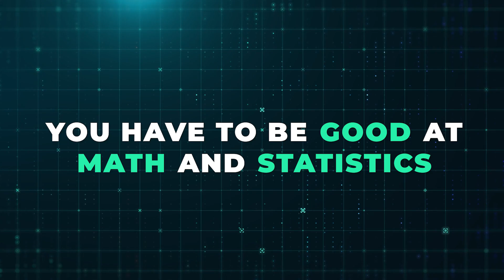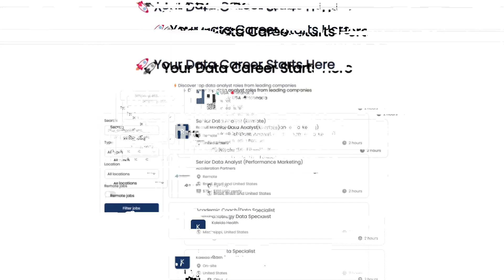9 Huge LIES About Becoming a Data Analyst Nobody Talks About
In this episode, I uncover the nine biggest LIES about landing a data job. Maybe what's stopping you from pursuing a data career is just a big lie.

⌚ TIMESTAMPS
00:00 Introduction
00:05 You Need a Computer Science or Math Degree
01:20 You Have to Be Good at Math and Statistics
03:00 You Must Know Everything About Data Analytics
04:27 Certifications Matter
05:35 Skills Are Enough
07:20 AI Will Take Your Job
09:24 You'll Spend 80% of Your Time Cleaning Data
10:08 Data Titles
11:44 There Are Lots of Remote Jobs
13:17 The "Self-Taught" Data Analyst